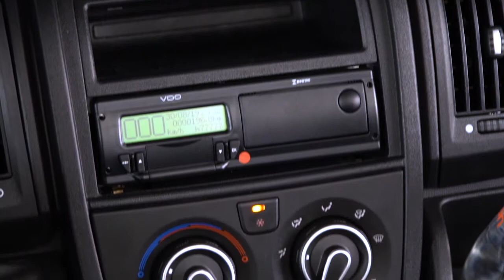REPRISE - Fenatran 2019 Citroen Peugeot